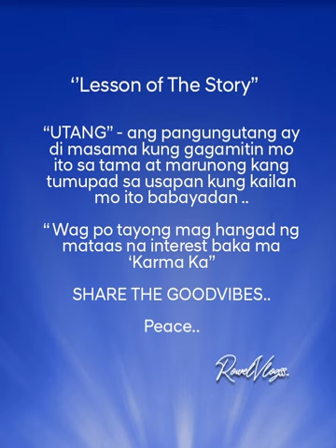KAHIT AKO NAGULUHAN ako ang nagpautang pero bakit ako ang nagbayad UTANG, parang nautakan yata ako.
KAHIT AKO NAGULUHAN ako ang nagpautang pero bakit ako ang nagbayad UTANG, parang nautakan yata ako, okay na din atleast di ko sila pinautang